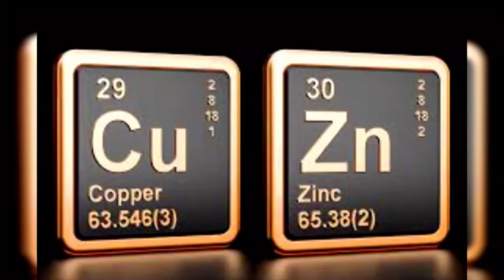La minería y el balón de oro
Te presento un video acerca de los minerales presentes en el balón de oro.